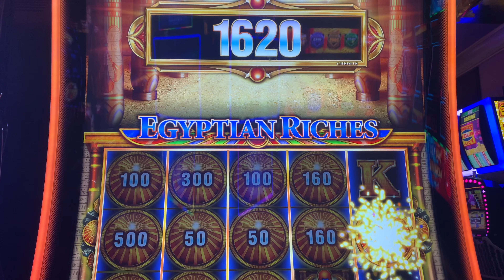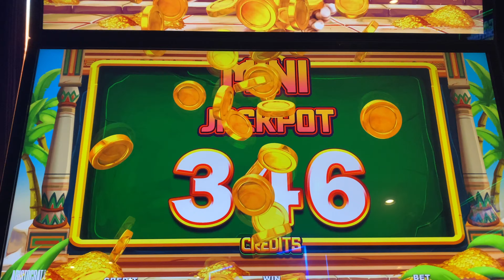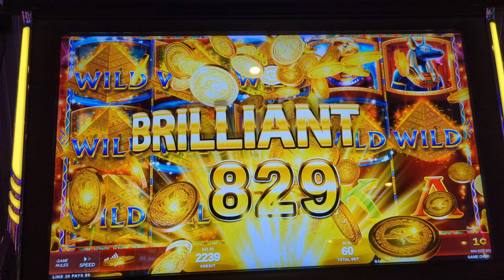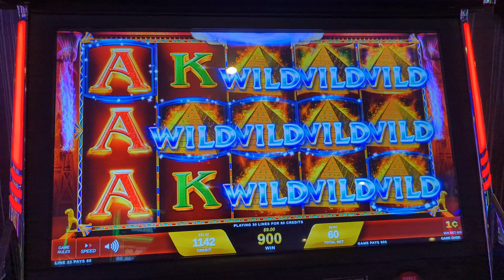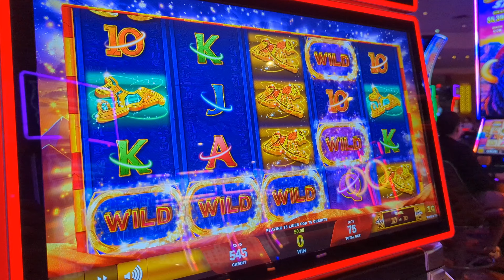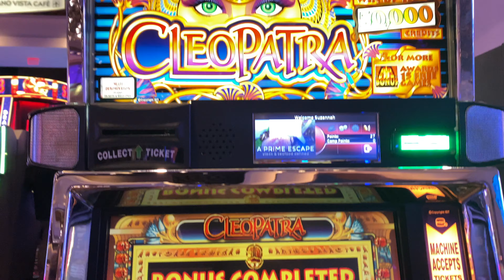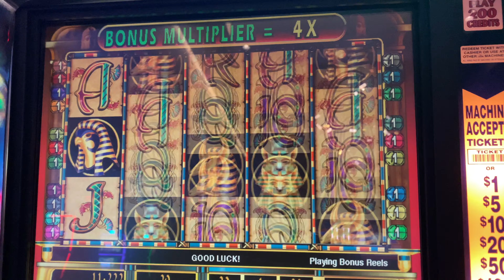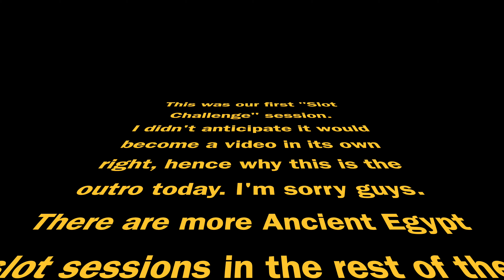LAS VEGAS VLOG | $20 Ancient Egypt Themed Slots @ Luxor and Palms | Day 9 (Part 1, April 2024)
Hello everyone!! Welcome to a new set of DAILY vlogs from here in LAS VEGAS!!

Day 9 has now become 2 parts, as we decided to film a slot machine challenge on our first night in Luxor. We tried our best to stick to the initial rules we set, and because I didn't think I would need to split the video, I didn't film a proper outro or anything. It's given me an idea to do the exact same challenge, but more organised, on our July trip. So if you liked this, I'm sure I can do better next time.